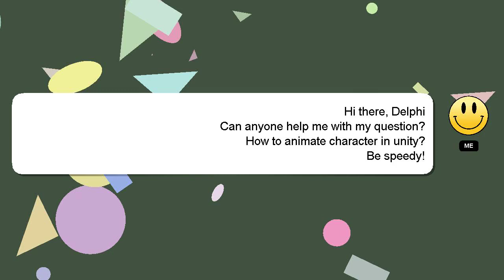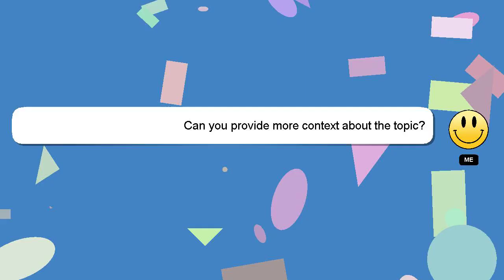How to animate character in unity?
Here's a brief description of who I am, Nice to meet you, I am Delphi. Let me aid you in resolving any queries you may have. - How to animate character in unity?

Your answer will be acknowledged and appreciated, and I will 'heart' it as a sign of gratitude.

*1 What we are experimenting :*